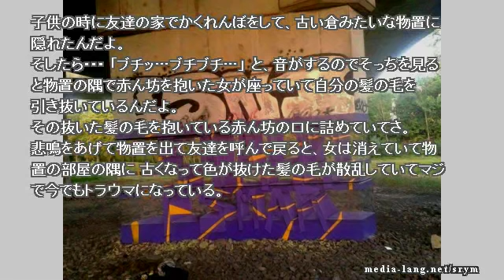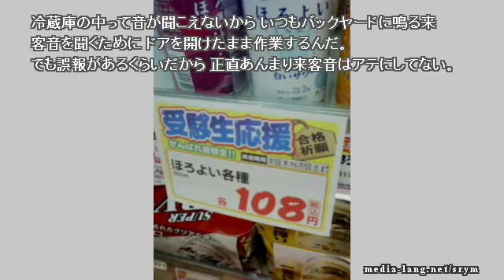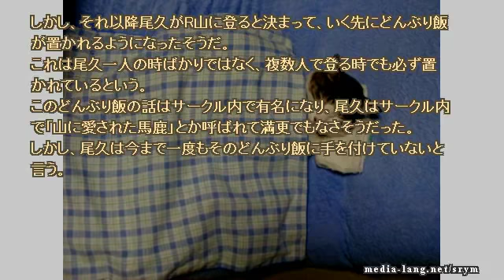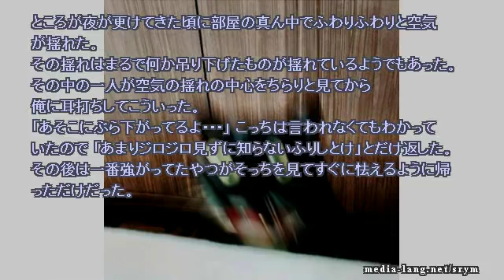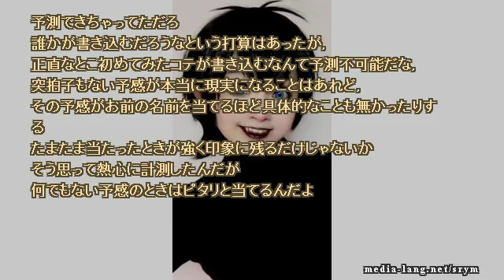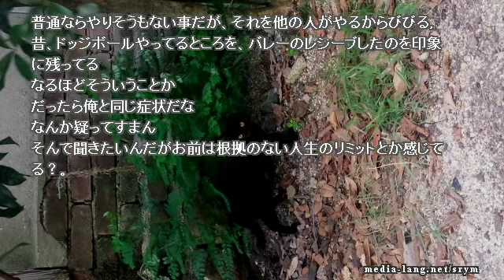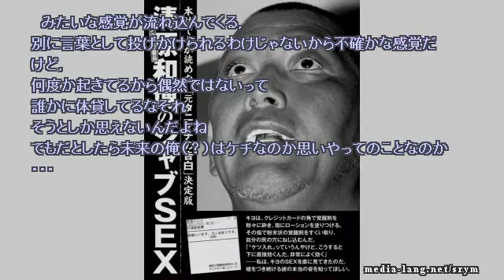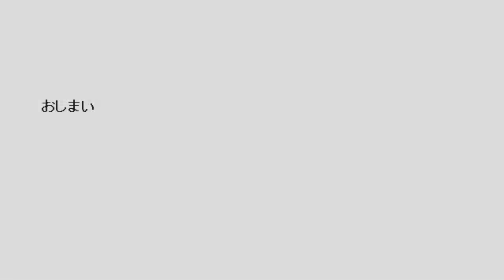【作業用】ネットで見つけた怖い話 2019 01 06 sun